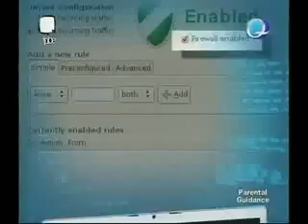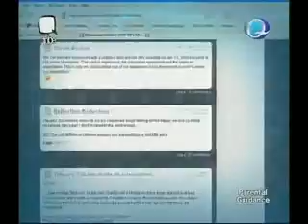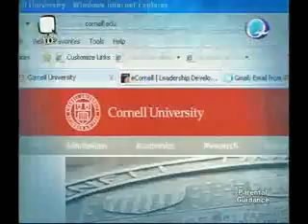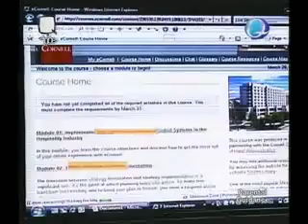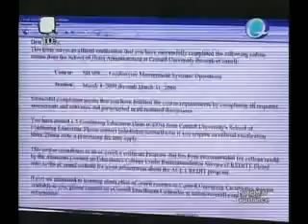Qtube Episode 05 Segment 03